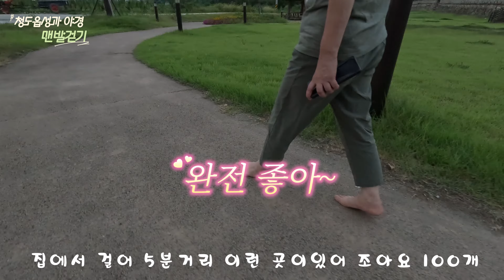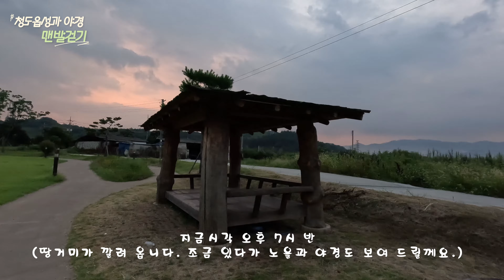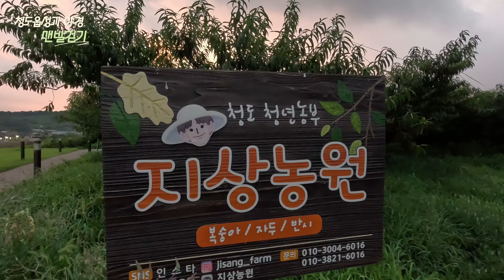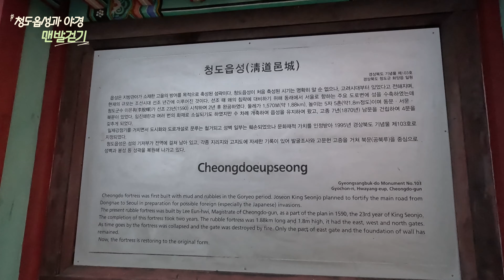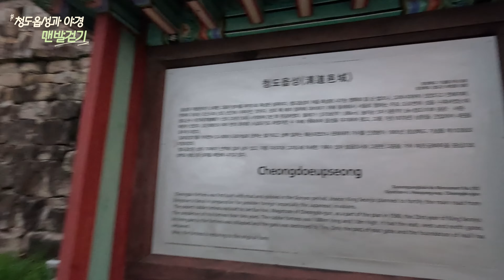청도읍성맨발걷기 청도읍성야경 맨발걷기좋은곳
꽃이 좋아 대구에서 경북청도로 귀촌한 안젤라가든입니다.
안젤라는 장미이름입니다.
네이버블로그 "안젤라가든" 입니다